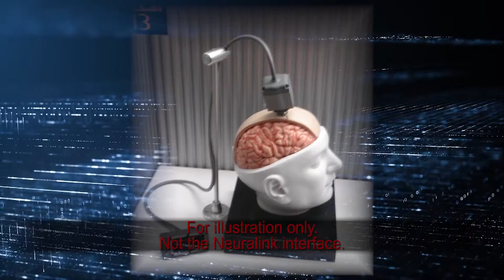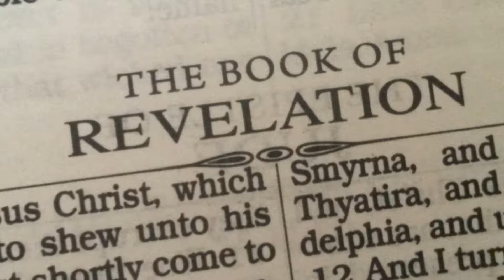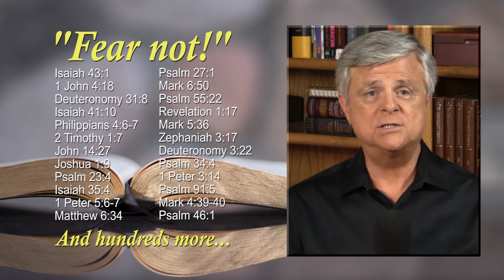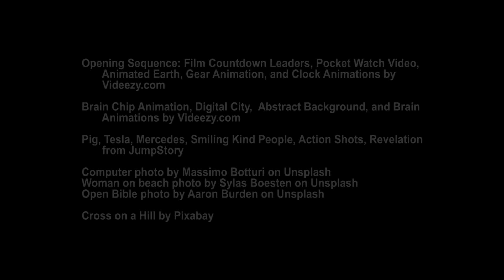Elon Musk and the Brain-AI Interface | E .18 09-01-20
Tom Gilbreath explores end-time implications of the Brain-AI interface recently revealed by Elon Musk.